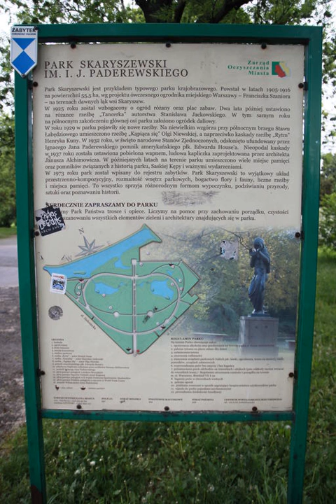Dedek Park - Warszawa - Poland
Dedek Park hotel city: Warszawa - Country: Poland

Address: ul. Zieleniecka 6/8; zip code: 03-727

Located on the edge of Skaryszewski Park, 2 kilometres from the centre of Warsaw, Dedek Park offers cosy and intimate accommodation in a traditional Polish manor house. The National Stadium is 600 metres away.

 -- Implanté en bordure du parc Skaryszewski, à 2 km du centre-ville de Varsovie, le Dedek Park occupe un manoir polonais traditionnel. Il vous accueille dans des hébergements à l'atmosphère intime. Le stade national se trouve à 600 mètres.

 -- El Dedek Park está situado en el extremo del parque Skaryszewski, a 2 km del centro de Varsovia y a 600 metros del estadio nacional. Ofrece alojamientos acogedores en una casa de campo tradicional polaca.

 -- Das Hotel Dedek Park liegt am Rande des Skaryszew-Parks, nur 2 km vom Zentrum von Warschau entfernt, und bietet Ihnen gemütliche, familiäre Unterkünfte in einem traditionellen polnischen Herrenhaus. Das Nationalstadion erreichen Sie nach 600 m.

 -- Het gezellige, intieme hotel Dedek Park is gevestigd in een traditioneel Pools herenhuis aan de rand van het Skaryszewski-park, op 2 kilometer afstand van het centrum van Warschau. Het is maar 600 meter van de accommodatie naar het Nationaal Stadion.

 -- Situato ai margini del Parco Skaryszewski, il Dedek Park occupa una tradizionale residenza di campagna polacca. Propone alloggi accoglienti e intimi, e si trova a 2 km dal centro di Varsavia e a 600 metri dallo Stadio Nazionale.

 -- Localizado na periferia do Parque Skaryszewski, a 2 km do centro de Varsóvia, o Dedek Park disponibiliza acomodações confortáveis ​​e íntimas numa tradicional casa senhorial polaca. O Estádio Nacional fica a 600 metros.

 -- Dedek Park酒店位于Skaryszewski Park公园旁，距离华沙市中心2公里，在1懂传统的波兰庄园内提供舒适精致的客房。酒店距离国际体育馆（National Stadium）600米。  Dedek Park酒店设有舒适实用的单人和双人间，均设有连接浴室、电话、办公桌、卫星电视和免费无线网络连接。  餐厅位于1个大池塘旁，供应波兰和法国美食。夏季，客人可在花园内享用饮品。  Dedek Park酒店位于高档的普拉加区南部，拥有良好的交通连接。

 -- Obiekt Dedek Park usytuowany na skraju Parku Skaryszewskiego, 2 km od centrum Warszawy. Oferuje on przytulne i kameralne zakwaterowanie w tradycyjnym polskim dworku. Stadion Narodowy oddalony jest od obiektu o 600 metrów.

 -- Отель Dedek Park находится в традиционном польском особняке на краю парка Скарышевский, в 2 км от центра Варшавы и располагает тихими и уютными номерами. Расстояние до национального стадиона составляет 600 метров.

 -- Dedek Park ligger i utkanten av Skaryszewskiparken, 2 kilometer från centrala Warszawa, och erbjuder ett mysigt och intimt boende i en traditionell polsk herrgård. Nationalstadion ligger 600 meter bort.

 -- يقع Dedek Park على حافة متنزه Skaryszewski، على بعد 2 كم من وسط وارسو، ويوفر أماكن إقامة مريحة وحميمة في قصر ريفي بولندي تقليدي. يقع الاستاد الوطني على بعد 600 متر.  يوفر Dedek Park غرف مفردة ومزدوجة بسيطة وعملية.